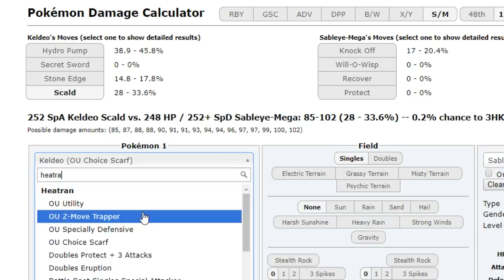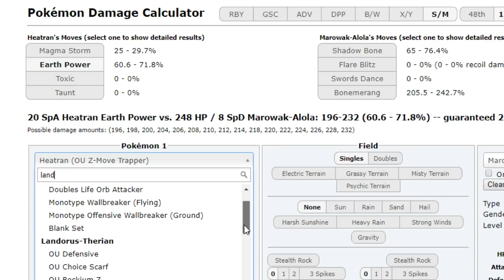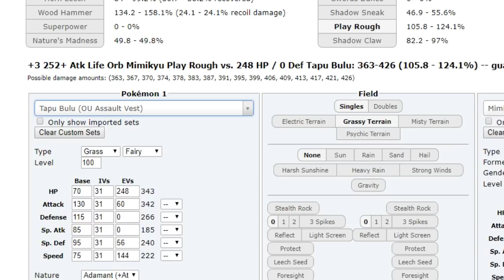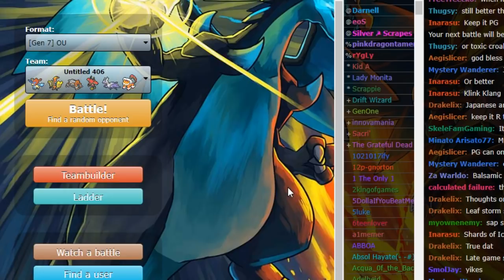Pokemon Ultra Sun and Moon Showdown Live #21 -specs Keldeo w/Dokkerich